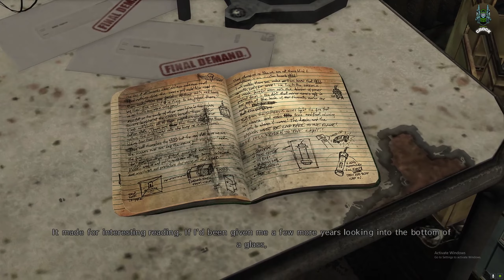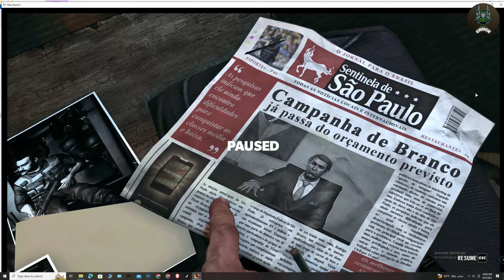That's Why Max Payne better than GTAV | Revisiting An old Title | MAX PAYNE 3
I'm just a guy that loves gaming
On my channel, you can find my complete game,multiplayer or gameplay without commentary.😊

✦ Aggressive Kills ✦ NO HUD ✦ Tactical ✦ Cinematic Style ✦ Gameplay ✦ Max Payne 3 ✦ John Wick ✦ Keanu Reeves

This is Why MaxPayne is Better then Gtav!! | Revisitng An old Title | MAX PAYNE 3

In this video, I'm revisiting an old title and giving you a gameplay preview of Max Payne 3 (2k 60fps).

If you're a fan of the Max Payne series, then you'll want to check out this gameplay preview of Max Payne 3 (2k 60fps). In this video, you'll get a look at the new graphics and gameplay features of this upcoming title. Be sure to bookmark this page and come back later to check out the full gameplay video!
• Gameplay | Full Game | Main Story
• Playing both AAA and indie games
• I'm not a professional or very talented at playing. I always select easy or normal difficulty when playing a game.
My setup:
- Consoles: PlayStation 5 & PlayStation 4
- PC: I7 7700K RTX 2070 8GB 16GB RAM
- Program: OBS Studio & Action! Game Recorder (for record video), Premiere Pro (for edit video)